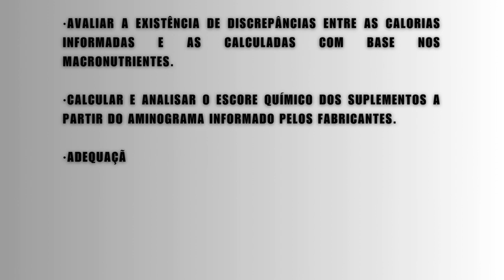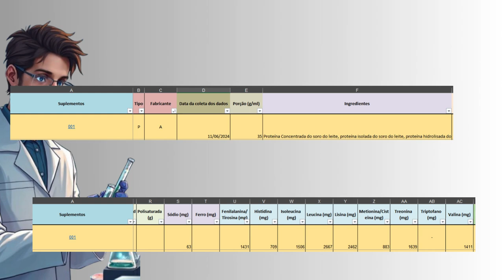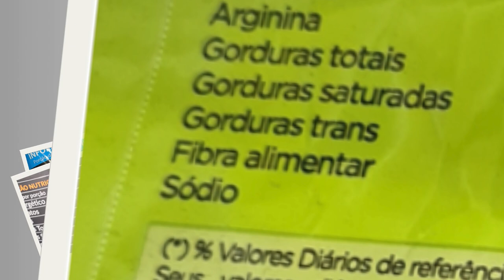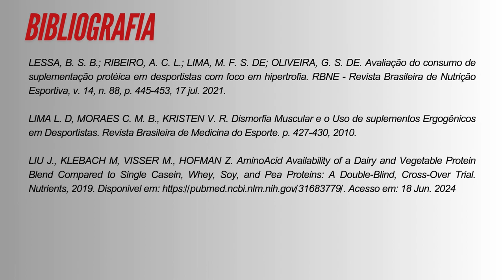UFJFSEMIC2024 Análise da Composição de Aminoácido e Proteína Indicada no Rótulo de Suplemento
UFJF SEMIC 2024 / PROPP UFJF
Análise da Composição de Aminoácidos e Proteínas Indicada nos Rótulos de Suplementos Nutricionais
Eduardo Nascimento Barreto (aluno iniciação científica)
Renato Moreira Nunes (orientador)

 RESUMO

O estudo “Análise da Composição de Aminoácidos e Proteínas Indicada nos Rótulos de Suplementos Nutricionais” avaliou a conformidade de rótulos de suplementos proteicos com as normas da ANVISA, como a RDC nº 429/2020 e a IN nº 28/2018. Foram analisados 230 produtos, incluindo Whey Protein e BCAA, quanto à adequação das informações nutricionais e dos perfis de aminoácidos. A pesquisa revelou falhas no layout das tabelas nutricionais, como a ausência de frases obrigatórias e uso incorreto de cores e fontes, além de limitações nos perfis de aminoácidos em relação às recomendações da FAO. Embora os valores energéticos declarados estivessem corretos, a pesquisa destacou a necessidade de melhorias na rotulagem para garantir maior transparência. Concluiu-se que a fiscalização mais rigorosa é essencial para assegurar que os consumidores possam fazer escolhas informadas em um mercado em expansão.

RESUMO EXPANDIDO

Autores
Eduardo Nascimento Barreto (iniciação científica - graduação);
Lorena Simili de Oliveira (colaborador externo);
Júlia Carneiro Almeida (colaborador externo);
Aline Silva de Aguiar (colaborador externo);
Nathércia Percegoni (colaborador docente);

O trabalho “Análise da Composição de Aminoácidos e Proteínas Indicada nos Rótulos de Suplementos Nutricionais” avaliou a conformidade dos rótulos de suplementos alimentares proteicos com as normas brasileiras, focando em produtos como Whey Protein, blends de proteínas vegetais e aminoácidos de cadeia ramificada (BCAA). Foram analisados 230 produtos comercializados em lojas físicas e online, à luz das Resoluções da ANVISA, como a RDC nº 429/2020 e a IN nº 28/2018, que estabelecem padrões de rotulagem e requisitos mínimos de qualidade nutricional.
A pesquisa utilizou uma abordagem quantitativa para verificar discrepâncias entre as calorias declaradas e calculadas a partir dos macronutrientes, além de analisar o aminograma apresentado pelas fabricantes dos suplementos, comparando-os com as recomendações da FAO/OMS. Também foi avaliada a conformidade quanto à exigência de valores mínimos e máximos de nutrientes, substâncias bioativas, enzimas e probióticos por porção.
Os resultados indicaram que as inconsistências encontradas variaram em gravidade. A maior parte dos problemas estava relacionada ao layout da tabela nutricional, que não seguia o modelo exigido pela legislação, com falhas na apresentação de frases obrigatórias e no uso adequado de formas, cores e fontes. Além disso, muitos suplementos apresentaram perfis de aminoácidos com limitações, especialmente quando comparados aos valores de referência da FAO. Os achados do estudo não revelaram imprecisão significativa nos valores energéticos dos suplementos proteicos.
A conclusão destaca que, apesar do crescimento do mercado de suplementos alimentares no Brasil, ainda há falhas consideráveis na conformidade das informações nos rótulos. Essas lacunas comprometem a transparência e a clareza das informações oferecidas aos consumidores, ressaltando a necessidade de uma fiscalização mais rigorosa e melhorias nas práticas de rotulagem. Isso é crucial para garantir que os consumidores possam tomar decisões informadas sobre sua saúde e nutrição, especialmente em um mercado que cresce rapidamente e envolve produtos diretamente ligados ao bem-estar físico.